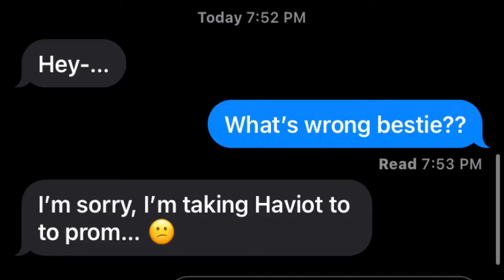The Ballad of Sara Berry (GCMV) OC BACKSTORY! FLASH-WARNING/BLOOD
Welp- YouTube said no description 😽